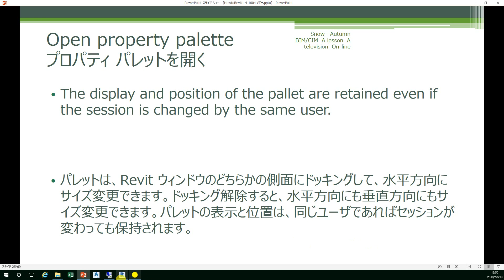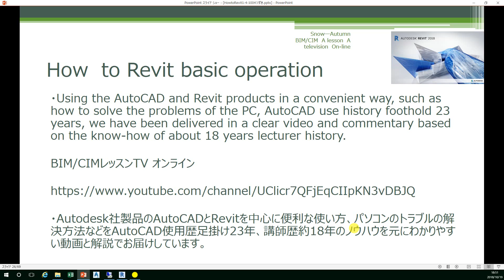How to Revit basic プロパティパレット